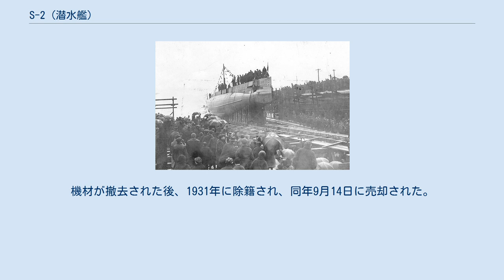S-2 (潜水艦)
S級潜水艦_(アメリカ海軍)
S-2 (USS S-2, SS-106) は、アメリカ海軍の潜水艦。
S級潜水艦の1隻。
S-2 は「レイク型」S級潜水艦の原型であった。
 S-2は1917年7月30日にコネチカット州ブリッジポートのレイク・トルペード・ボート社で起工した。
1919年2月15日にフィリップ・B・ブリルによって命名、進水し、1920年5月25日に艦長ウィリアム・M・キグリー少佐の指揮下就役する。
 公試および艤装後、S-2は1921年7月22日にニューハンプシャー州ポーツマスを、所属部隊の第18潜水艦隊および第12潜水艦隊の姉妹艦と共に出航した。
その巡航は、当時のアメリカ潜水艦にとっての長時間巡航の記録であった。
艦隊はパナマ運河を経由して真珠湾に向かい、続いてルソン島のカヴィテに向かった。
以前にアジア艦隊で活動した潜水艦は給炭艦に積み込まれ、固定されて運ばれた。
 2つの艦隊は1921年12月1日にカヴィテ海軍ステーションに到着すると、同地を拠点として3年間活動した。
部隊はしばしば上海、煙台、秦皇島、青島、厦門、呉淞といった中国の都市を訪問した。
1924年10月29日に極東での任務は終了し、部隊はアメリカ西海岸に向かって出航した。
しかしながら S-2はフィリピンに留まった。
11月5日に S-2は予備役に置かれ、整備、維持の乗員だけが勤務したが、1928年5月5日に再就役した。
 S-2は7月まで中国で過ごし、続いてフィリピンでの作戦任務を再開、その後不活性のためペンシルベニア州フィラデルフィアへの帰還を命じられた。
1929年4月27日にマニラを出航、グアム、真珠湾、カリフォルニア、パナマ運河を経由してフィラデルフィア海軍造船所に8月5日到着する。
S-2は11月25日に同地で退役した。
機材が撤去された後、1931年に除籍され、同年9月14日に売却された。